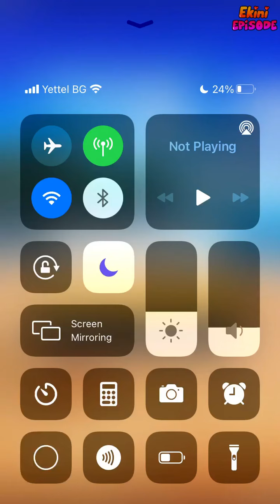The Heat - Episode 17 (Part 1) | Episode Choose Your Story